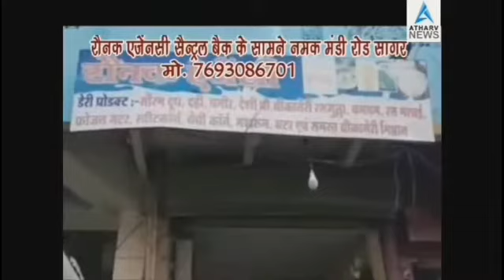साथ मनाया गया इस दिन हिन्दू मान्यता के अनुसार शादीशुदा महिलाएं ओर कुँवारी कन्याओं ने मिट्टी के भगवान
साथ मनाया गया इस दिन हिन्दू मान्यता के अनुसार शादीशुदा महिलाएं ओर कुँवारी कन्याओं ने मिट्टी के भगवान शिव ओर माता पार्वती के सरुप मे गणगौर का पूजन किया गणगौर एक ऐसा पर्व है जिसे, हर स्त्री के द्वारा मनाया जाता है। इसमें कुवारी कन्या से लेकर, विवाहित स्त्री भगवान शिव व माता पार्वती का पूजन करती हैं। ऐसी मान्यता है कि शादी के बाद पहला गणगौर पूजन मायके में किया जाता हैं इस पूजन का महत्व अविवाहित कन्या के लिए, अच्छे वर की कामना को लेकर रहता है जबकि, विवाहित स्त्री अपने पति की दीर्घायु के लिए होता है इसमें अविवाहित कन्या पूरी तरह से तैयार होकर और, विवाहित स्त्री सोलह श्रृंगार करके पूरे सोलह दिन विधी-विधान से पूजन करती है।